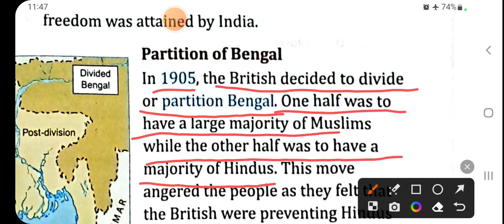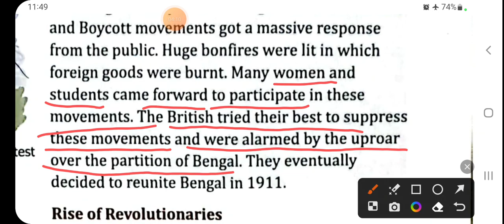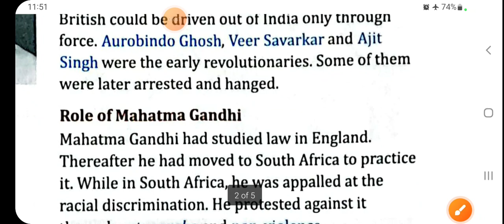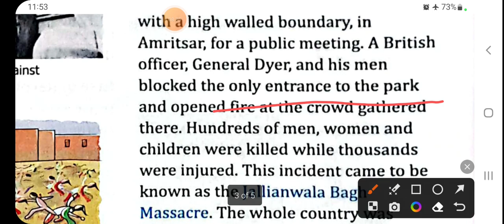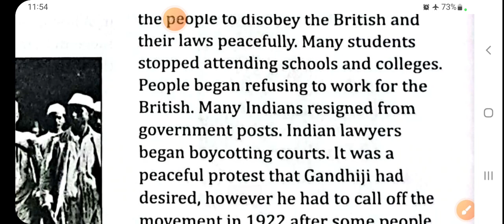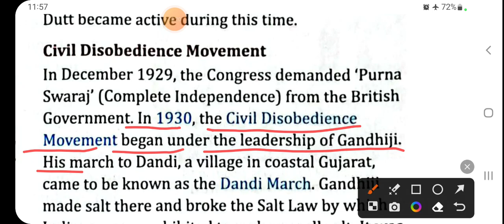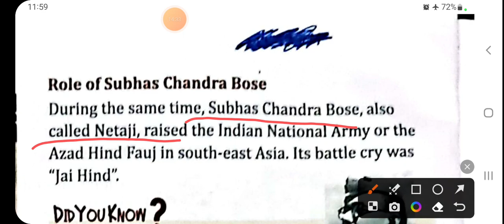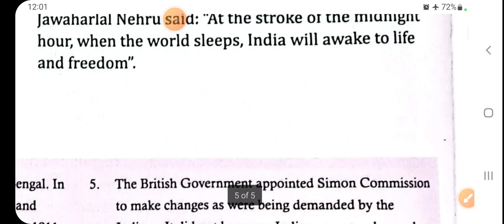India wins freedom, Millennium 's Social studies for juniors, class 5 , SSt.